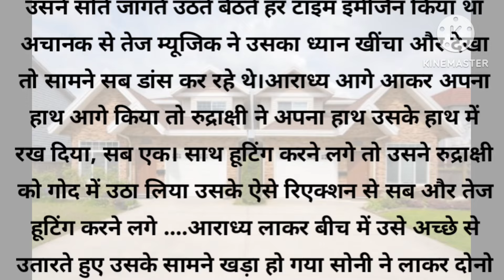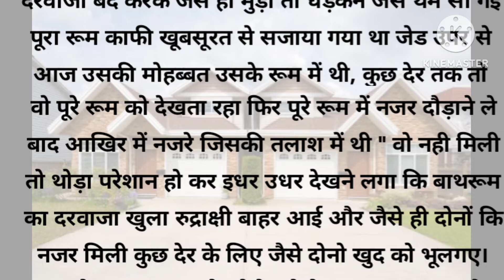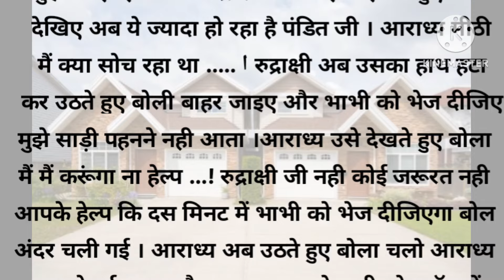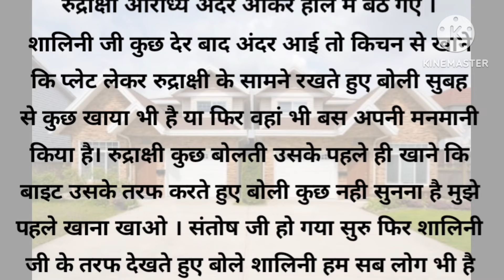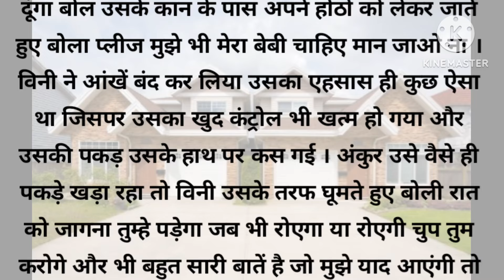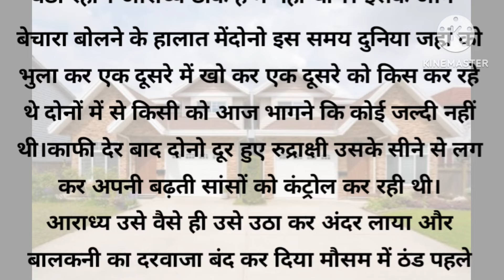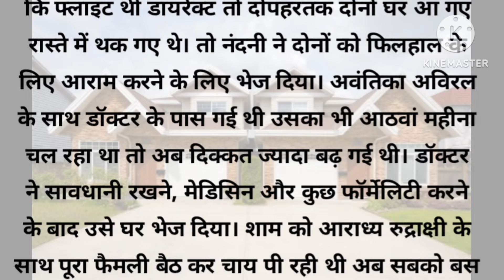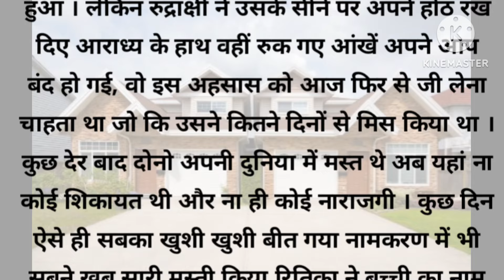आराध्या के सामने जब रुद्राक्षी की सच्चाई आएगी तो क्या होगा....? // दिल छू लेने वाली कहानक//अंतिम भाग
Story Writer Name :-पुजा यादव

About:- In this video, I have told you a motivational and inspirational story
बेइंतहा इश्क,,,करने वाले आराध्या के सामने जब रुद्राक्षी की सच्चाई आएगी तो क्या होगा. ?अंतिम भाग